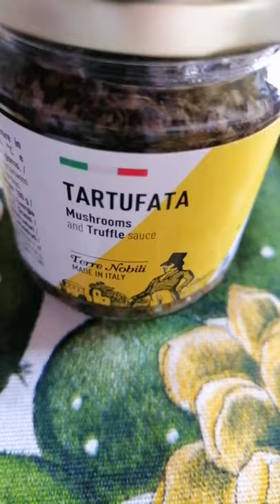Paccheri con crema al tartufo ai funghi e salsiccia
Facilissimo da preparare  questo primo piatto.

Olio @zafferanobenacus

Paccheri Rigati @mediterraneo_a_pleasure_to

Crema al tartufo @terrenobili_tec @tectartufi